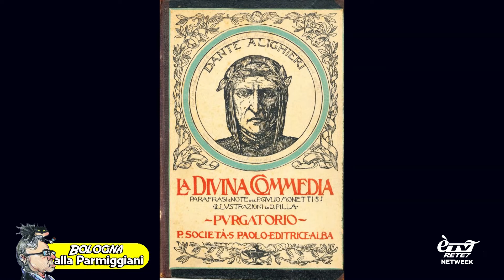Bologna alla Parmiggiani 15/05/2024